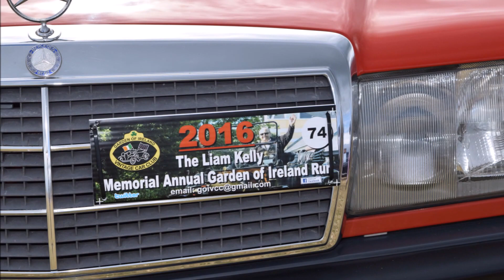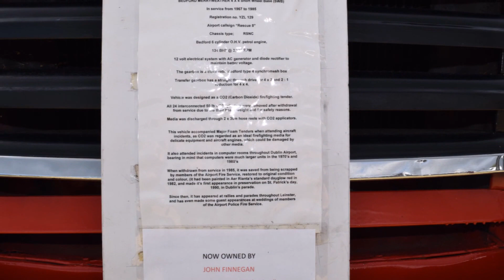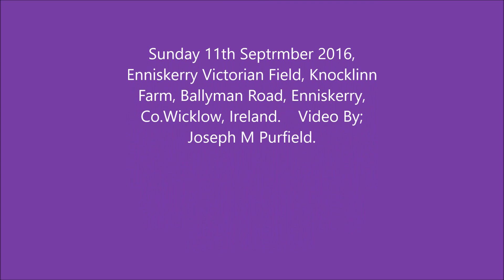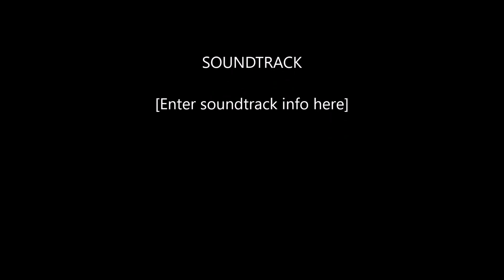Garden Of Ireland Vintage Car Club, 2016 Annual Liam Kelly Memorial Run.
Garden Of Ireland Vintage Car Club 2016 Annual Liam Kelly Memorial Garden Of Ireland Vintage Car Run,  Sunday 11th September 2016 at Enniskerry Victorian Field Day, Knocklinn Farm, Ballyman Road, Enniskerry, Co.Wicklow, Ireland.